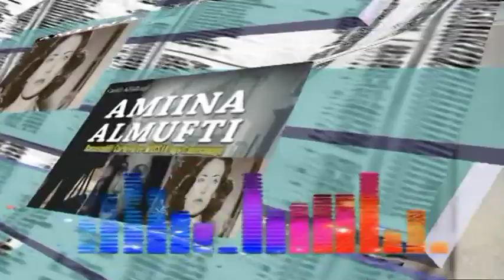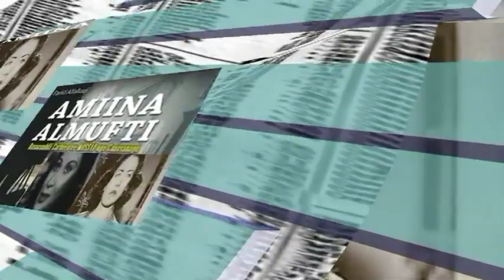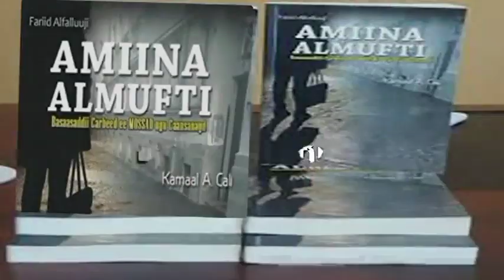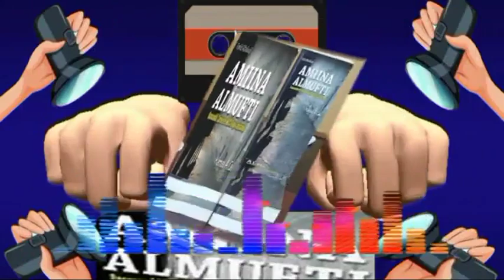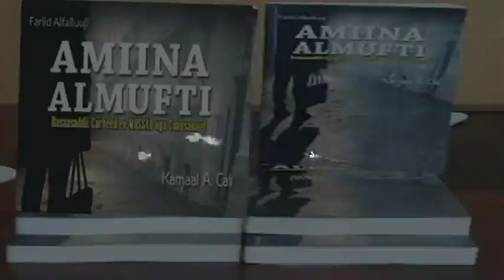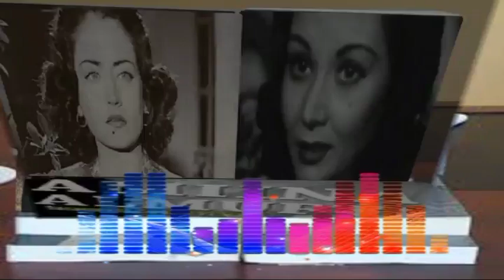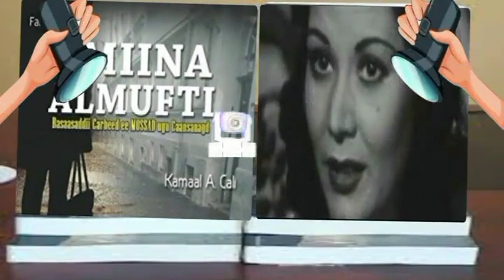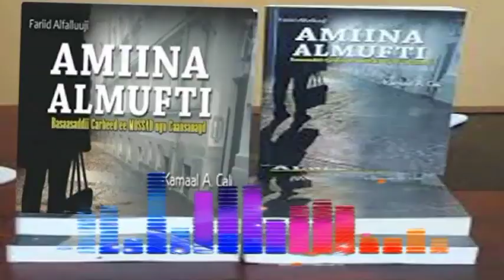Amina Almufti BasaasadiiCarbeed(Qaybtii 10aad)